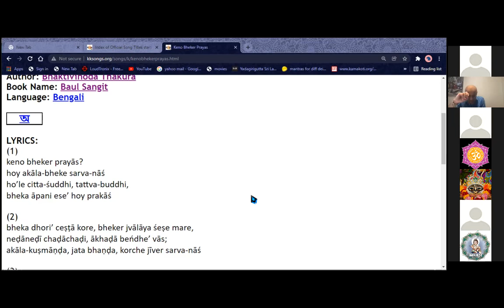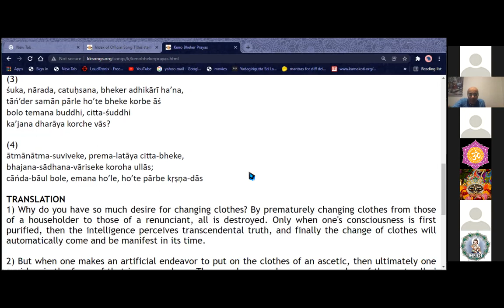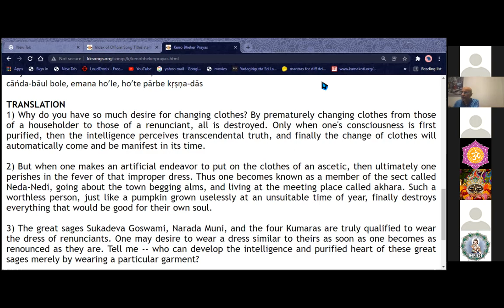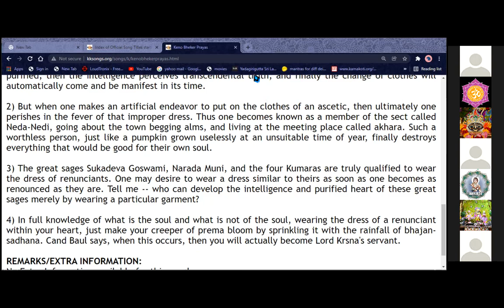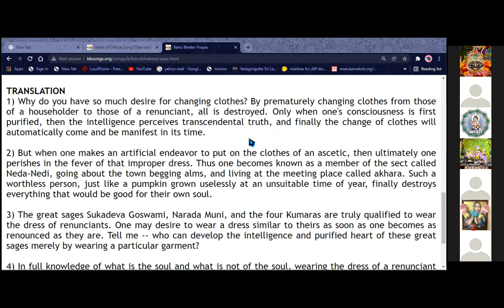LIVE: Keno Bheker Prayas (Baul Sangit 11) by Bhaktivinod Thakur-sung by Karuna Bhandar 08.02.22